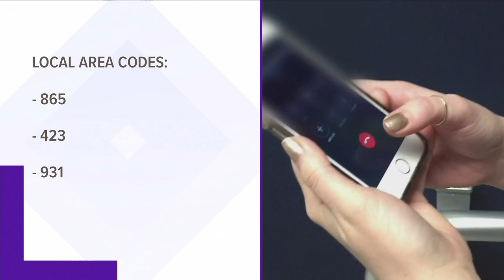You'll need to dial area codes soon: FCC to end 7-digit calling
This October -- all phone calls will require an area code.